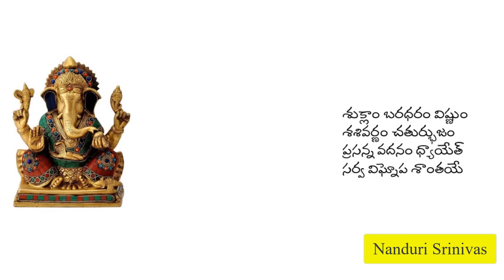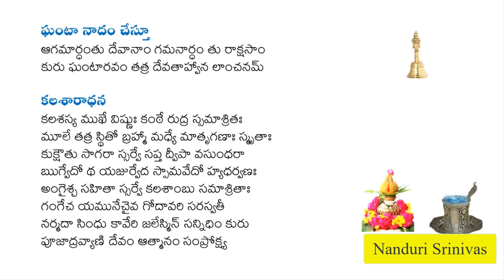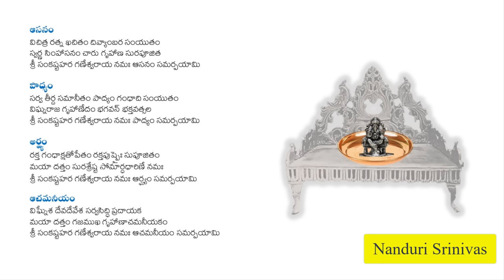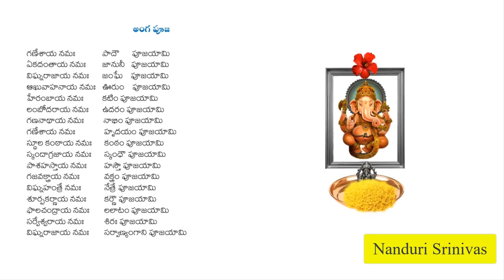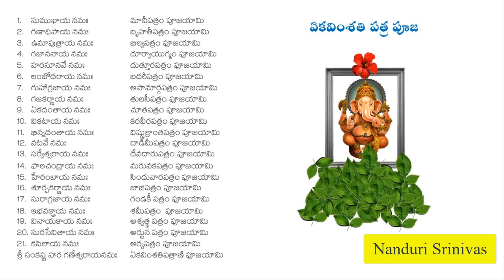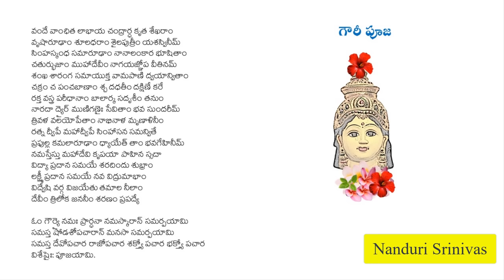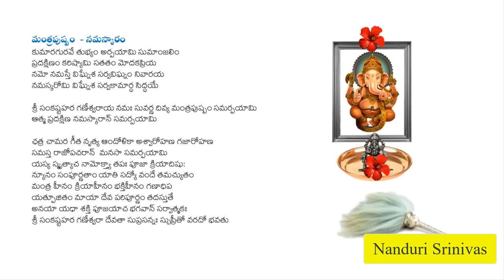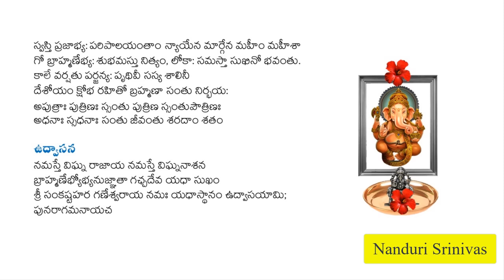సంకష్ట హర చతుర్ధి పూజ మీ సొంతంగా చేసుకోండి | Sankashta hara Pujademo | Nanduri Srivani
In Sankashta hara chatrudhi Episode 1 (Link is given below) Nanduri garu explained what is Sankashta hara chaturdhi vratam and what are the rules to do that vratam and what does it give.
This Second Episode is the Puja demo. You can play it and do Puja on your own.

- Uploaded by: Rishi Kumar, Channel Admin

Newly Uploaded: English PDF of Sankashta hara chaturdhi Pooja lyrics

Q) ప్రతినెలా ముడుపు కట్టాలా?
A) అవును ఉదయం ముడుపు కట్టి, సాయంత్రం స్నానం చేశాకా తెరిచి అందులో ఉన్న బియ్యాన్ని కడిగి ప్రసాదం చేయండి

Q) భోజనం ఎప్పుడూ చేయాలి? చంద్రుడు వచ్ఛేదాకా ఆగాలా?
A) అవసరం లేదు . రాత్రి పూజ అయ్యాకా చేయవచ్చు

Q)  ఈ పూజకి నియమాలు ఏమిటి?  మాంసాహారం మానేయాలా, బ్రహ్మచర్యం పాటించాలా?
A) పూజ చేసిన రోజు మానేయండి

Q) ప్రతీ నెలా  పూజా చేయాలి కదా, మరి ఆడవాళ్లకి మధ్యలో అడ్డంకి వస్తే?
A) భర్త చేతో పిల్లలచేతో, ఈ వీడియో ప్లే చేసి అందులో చెప్తున్నదాన్ని అనుసరిస్తూ  పూజ చేయమని చెప్పండి . లేకపోతే ఆ నెల వదిలేసి పక్క నెల నుంచీ చేయండి

Q)  పూజ తరువాత పసుపు గణపతిని ఏం చేయాలి?
A) తులసికోటలో వేయవచ్చు , లేకపోతే చెరువులో కలిపేయవచ్చు

Q) ఒకవేళ  కలశం పెడితే నెల  రోజులూ అలానే ఉంచాలా?
A)  ప్రతినెలా పూజ అయ్యాకా తీసివేసి మళ్ళీ వచ్చే నెల పెట్టండి

Q) అశౌచంలో, రజస్వలా కాలంలో, ఏటి సూతకంలోఉన్నవారు ఈ పూజ చేయవచ్చా?
A) చేయకూడదు

Q) పుస్తకం చూసి చదవడం రాకపోతే ఏం చేయాలి?
A) ఈ Demo Video Play  చేసి పక్కన పెట్టుకొని అందులో ఉన్నట్టుగా చేయండి

Q) వ్రతాలూ దీక్షలూ చేసేటప్పుడు వేరే ఊళ్ళు తిరగకూడదా?
A)  ఏ ఊరిలో ఉన్నా ఆ రోజు ఆ సమయానికి పూజ చేయడం ముఖ్యం.

Q) కలశం పెట్టుకోవడం / తోరం కట్టుకోవడం  మా సాంప్రదాయంలో లేదు, ఏం చేయాలి?
A) అవిమానేసి మిగితా పూజ చేసుకోండి

Q) పురుషులు పూజ చేయవచ్చా?  వితంతువులు పూజ  చేయవచ్చా?
A) Yes

This channel is created by Kumari Nanduri Srivani (Daughter of Sri Nanduri Srinivas garu)
Nanduri Srinivas garu has a motto that every individual irrespective of their caste , creed, gender, age should be able to do Pujas at home very easily on their own. Hence we have created this channel